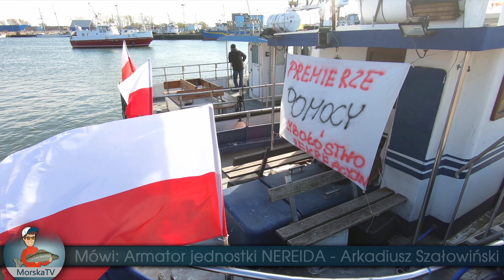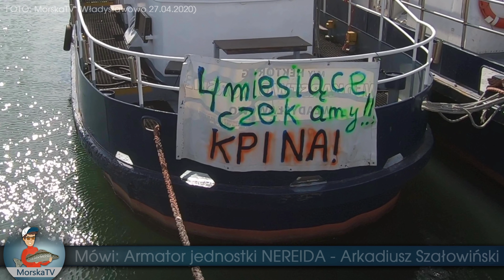PILNE ➤Sytuacja NA MORZU - armatorzy wciąż WALCZĄ!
Kolejny dzień (6) armatorzy tworzą swoistą tarczę na morzu. Twierdzą, że zostali oszukani. Przeciwko nim są używane coraz mocniejsze środki. Nie wiadomo do czego to doprowadzi. Dziś dzwonię do jednego z armatorów który udzieli mi wywiadu wprost z morskiej blokady.